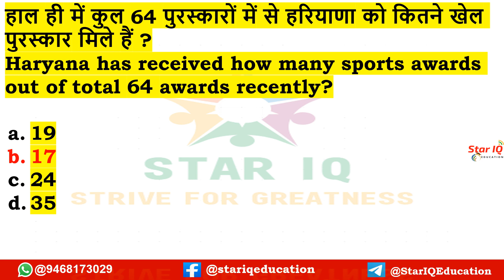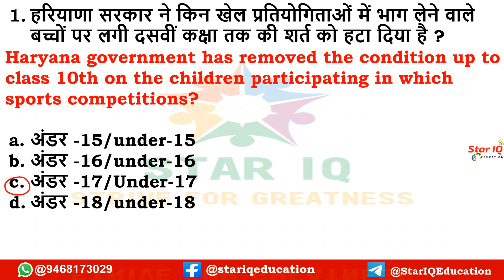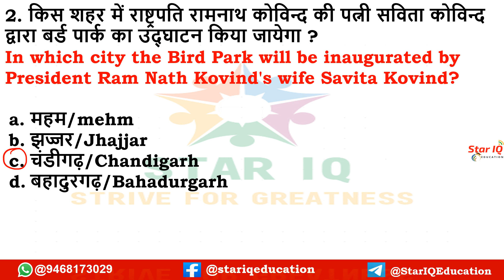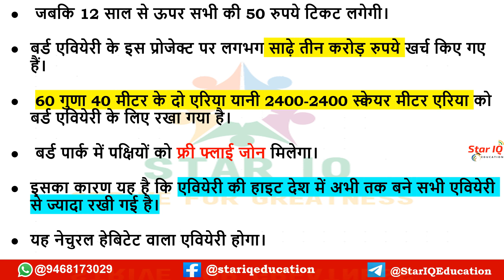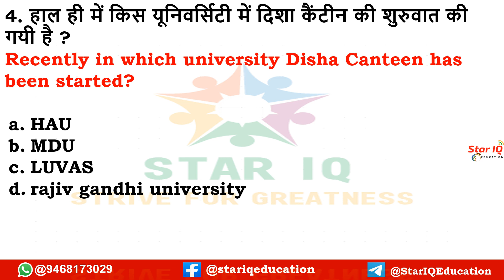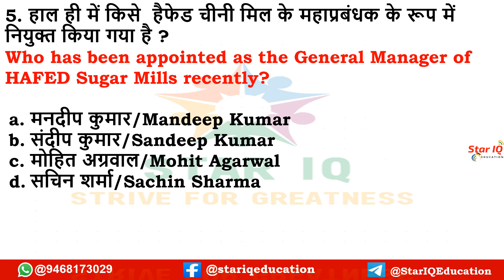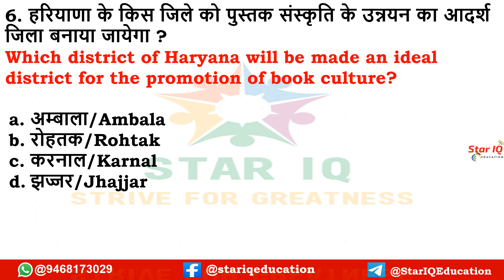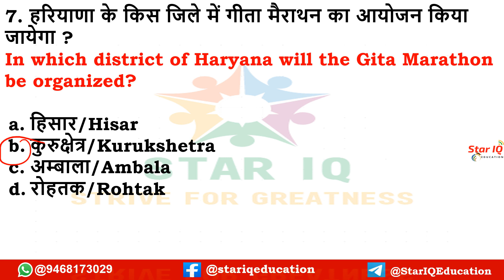HSSC Dose# 574|| 16 NOV 2021 Haryana Current Affair||Daily Haryana Current Affairs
class title: NCERT Computer science MCQ and SSC PYQ

HSSCDose​​​​​​​​​​​​​​​​​​​​​​​​​​​​​​​​​​​​​​​​​​​​​​​​​​​​ || 20 oct 2021 Haryana Current Affair|| Daily Haryana Current Affairs||HaryanaGK

HaryanaGK

haryana gk
may 2021
month current affairs 2021
haryana g.k
current affairs

gk haryana
HSSC Dose#412

Daily Haryana